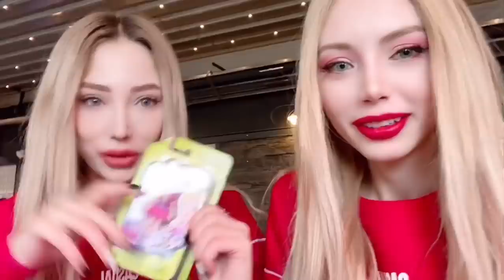İKİZİMLE BİR GÜN VLOG -UZUNMAKARNA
İKİZİMLE BİR GÜN VLOG - UZUNMAKARNA Videosuna hepiniz hoşgeldiniz arkadaşlar ben uzunmakarna bugün ıkız kardesımle beraber cok eglencelı ve komık bır vıdeo oldu umarım videoyu begenmıssınızdır ıyı seyırler.